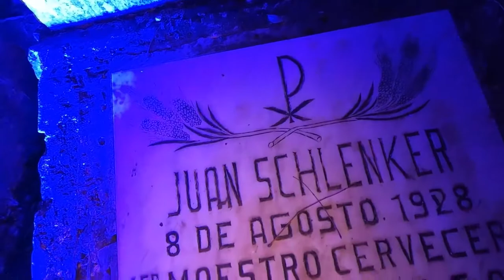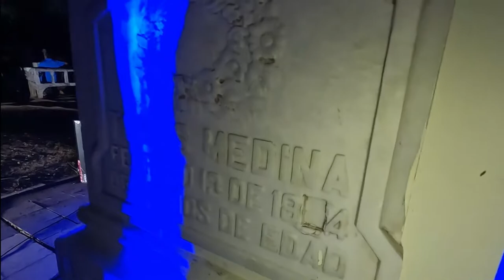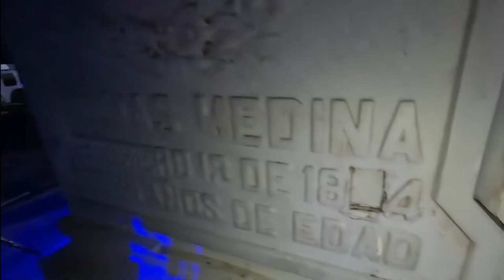MIRA QUE NOS ASUSTO EN EL CEMENTERIO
para cualquier donacion lo puedes hacer por paypal a traves de este enlace
Espero sea de tu agrado el contenido de este video y muchas gracias por tu apoyo
FACEBOOK:El Salvador Vale la Pena
y recuenden EL SALVADOR VAALEEE LAA PEENAAAAAAAAA